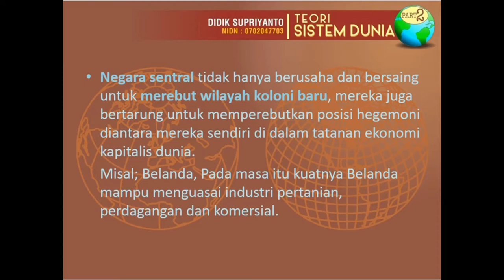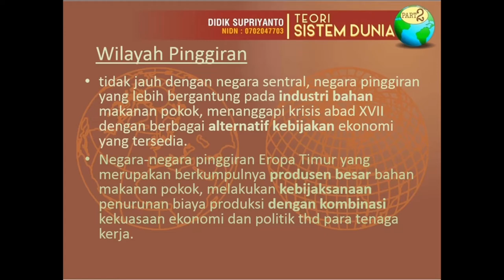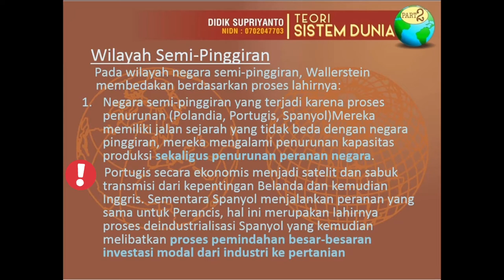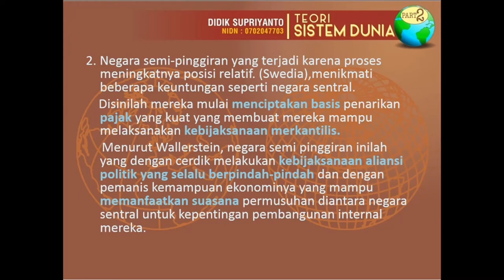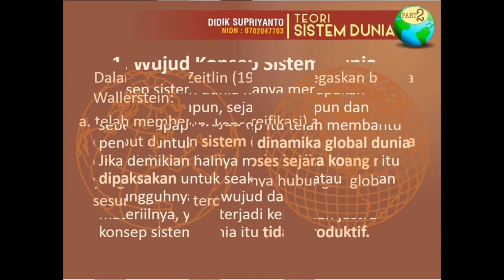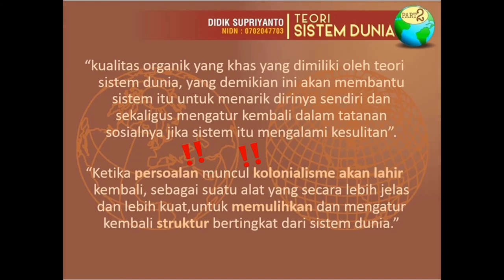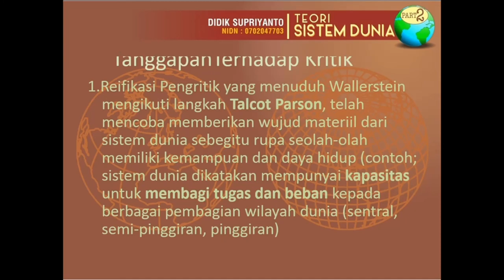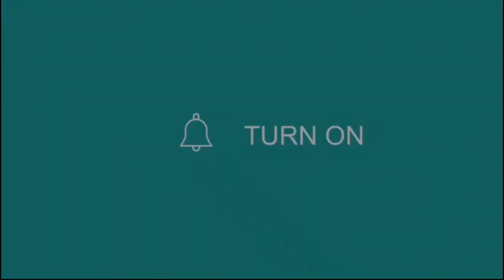TEORI SISTEM DUNIA (PART 2)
Teori sistem dunia lahir di Amerika Serikat pada pertengahan tahun 1970- an, yang diperkenalkan oleh Immanuel Wallerstein. Teori ini merupakan lanjutan dari perdebatan antara penganut teori modernisasi dan pembangunan pertumbuhan yang mendapat kritik dari teori dependensia di Amerika Latin. Wallerstein mengungkapkan bahwa, sistem kapitalisme sudah menjadi sistem yang dipakai banyak negara.

Wallerstein sependapat dengan pandangan kaum Marxis dalam pentingnya menentukan, mendasari faktor-faktor ekonomi dan dominasinya atas faktor-faktor ideologis dalam politik global, dan ekonomilah yang mendikotomi antara modal dan tenaga kerja, yang digambarkan pandangan dunia melalui tahap-tahap pembangunan ekonomi seperti feodalisme dan kapitalisme, kepercayaan akumulasi modal, adanya dialektika dan adanya pencurian nilai lebih.